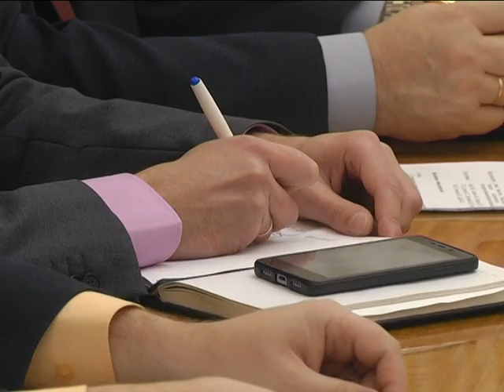2018-12-21 г. Брест. Заседание городской комиссии по охране труда. Новости на Буг-ТВ.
Заседание Брестской городской комиссии по охране труда состоялось накануне в областном центре Брестчины. Подобные мероприятия проводятся регулярно, в их рамках обсуждаются актуальные вопросы защиты жизни и здоровья жителей города над Бугом на рабочих местах.  Побывала на заседании и съёмочная группа телекомпании Буг-ТВ. Подробности в следующем материале выпуска.